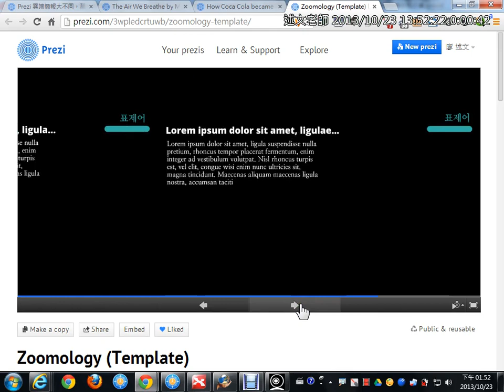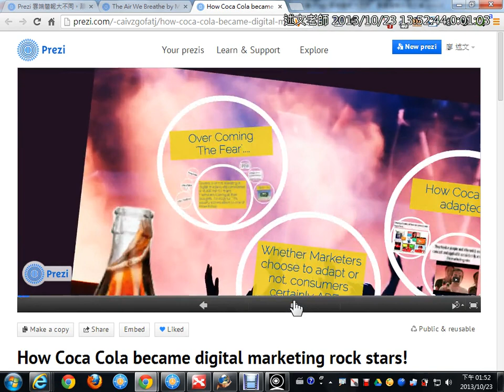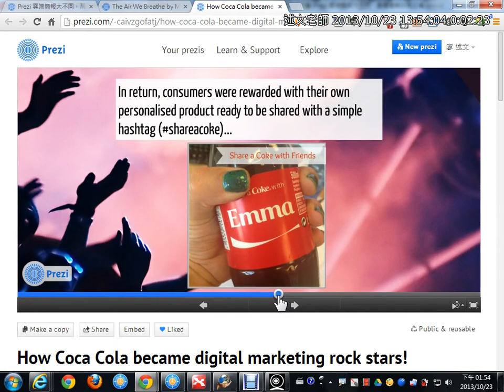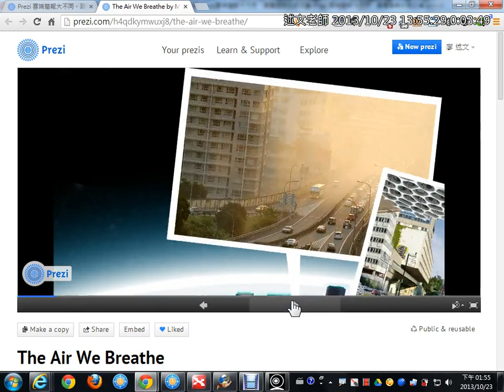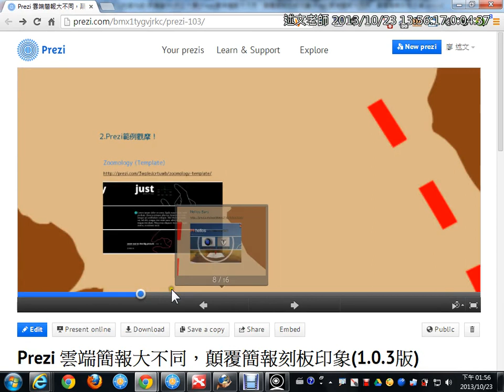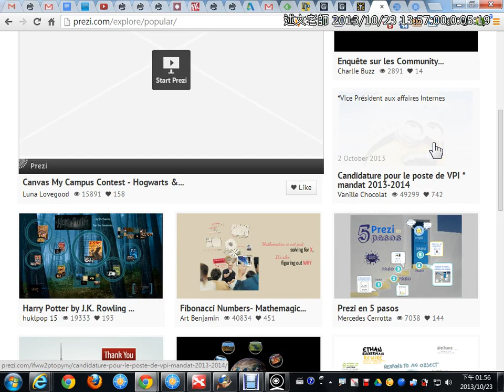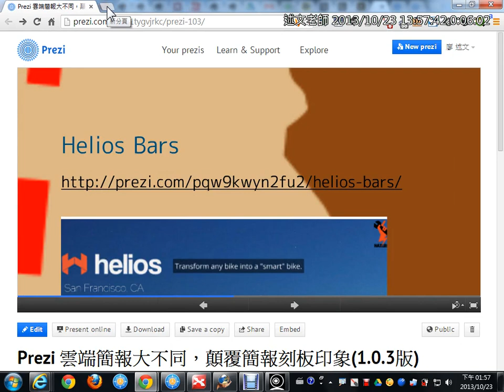02Prezi簡報觀摩：看看別人都怎麼製作簡報內容